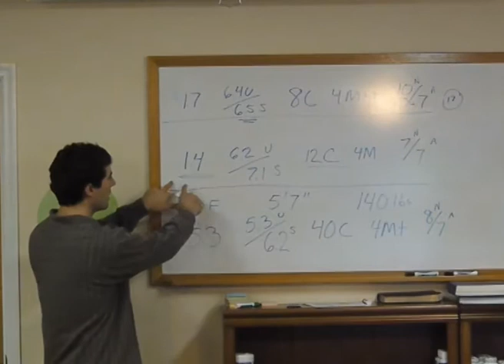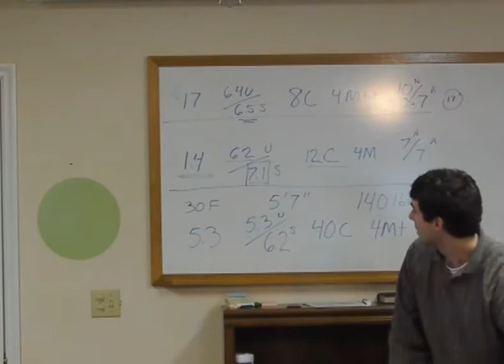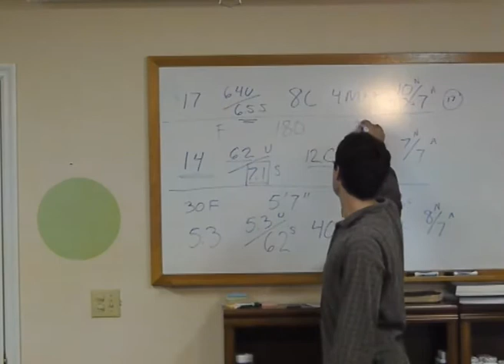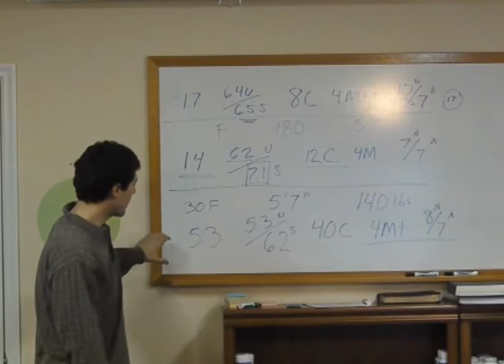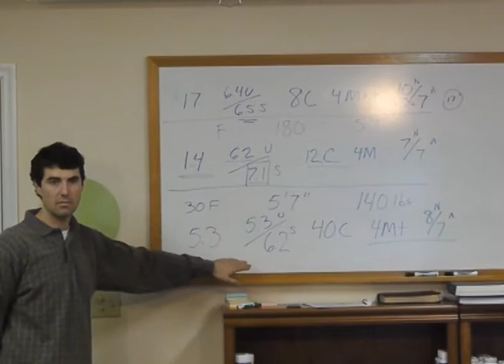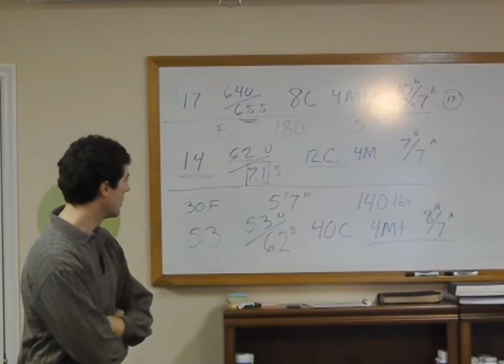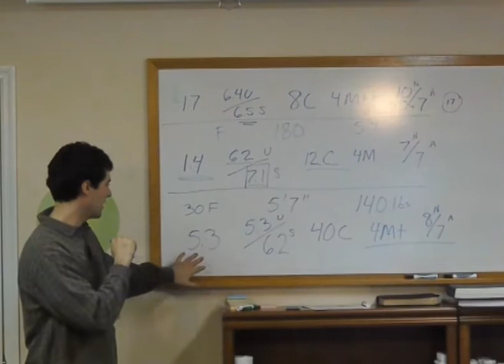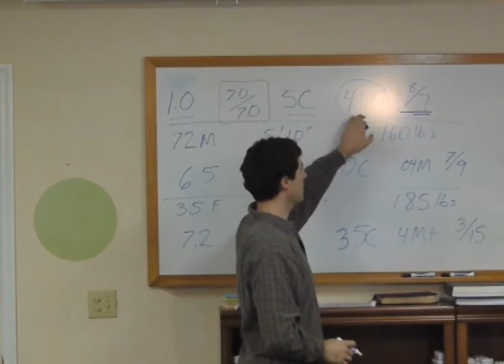Dr. Carey Reams Biochemistry RBTI lessons day 3, part 4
Fourth part of Day 3 at Steve and Suzanne Day. Today we interpretet the numbers and were taught about what kind of minerals and vitamins the persons should take. This lesson was recorded during the RBTI get-together where we talked about how Carey Reams scientifically made alterations in our lifestyle to combat disease and regain health